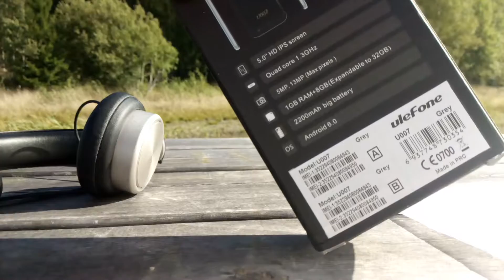First look at Ulefone u007 (with my bad english)